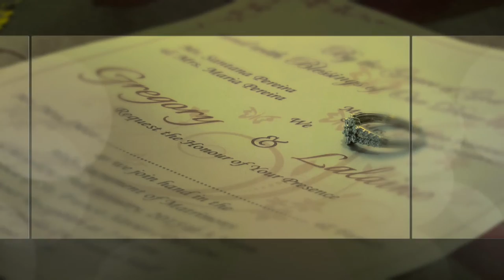19 Jan 2015 Gregory & Lalaine wedding highlights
Nuptial  at Basilica of St Francis Xavier Old Goa
Reception at Penha De Franca Open Air hall